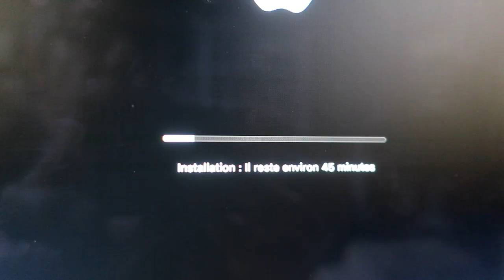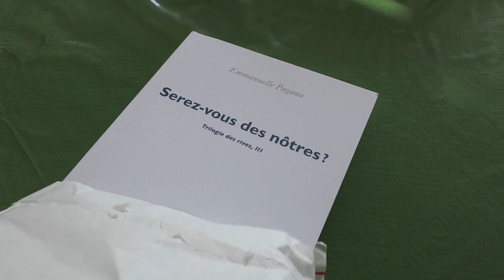Journal filmé 154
Journal filmé du 29 mai au 9 juin 2018
Avec : Guillaume Ertaud, Anthony Poiraudeau, Grégory Valton, Yannick Le Marec, Cécile et Didier